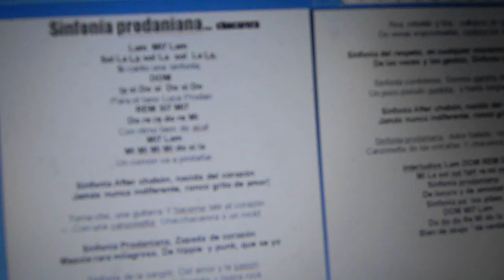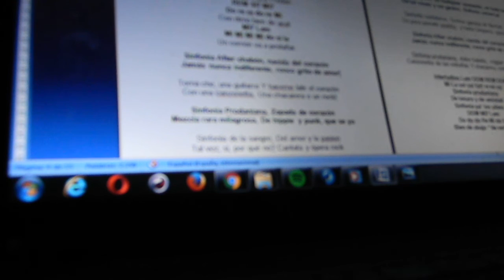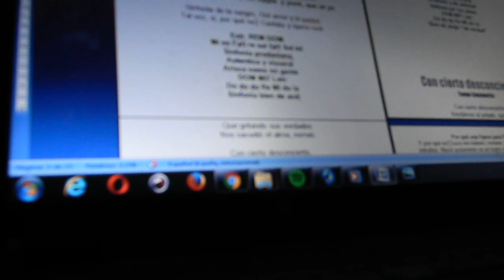Sinfonia prodaniana CHACARERA De la TRILOGIA PRODANIANA Pal Tano Errante TOMA 2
Tomá esta guitarra y haceme latir el corazón SiNfOnIa PrOdAnIaNa De AmOr, PaZ y LiBeRtAd 3ra parte De la TRILOGIA de FRANCISCO ALVERO El Juglar del Amor la Paz y la libertad
Requiem After Chabón FUCK YOU, LUCA NO MURIO!!!